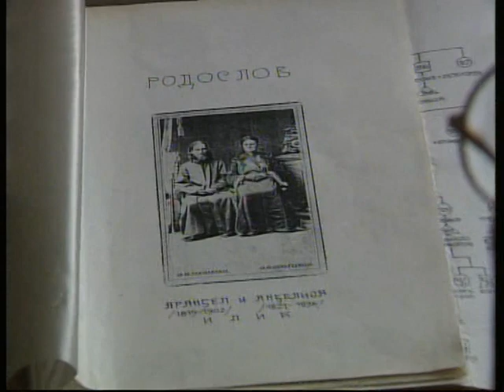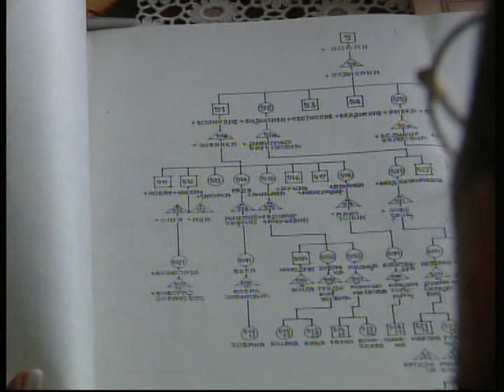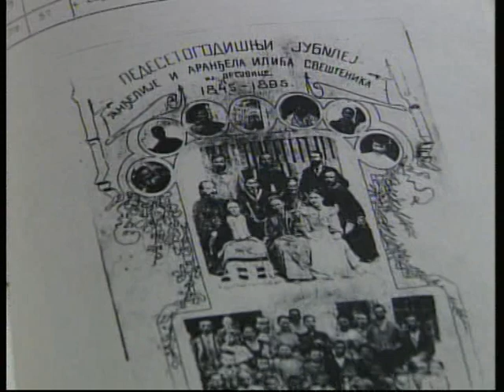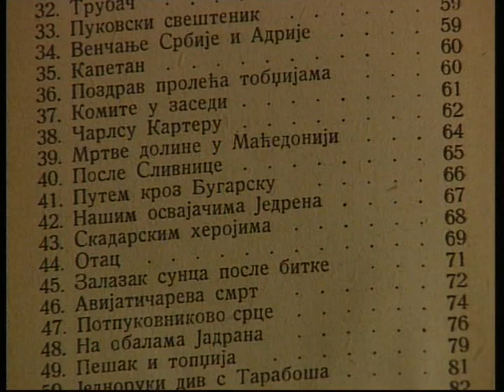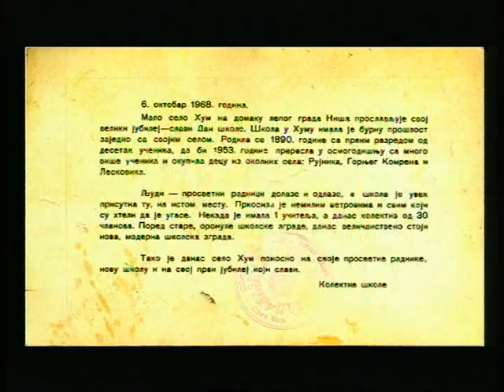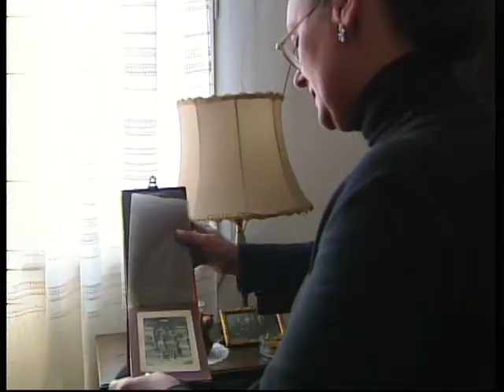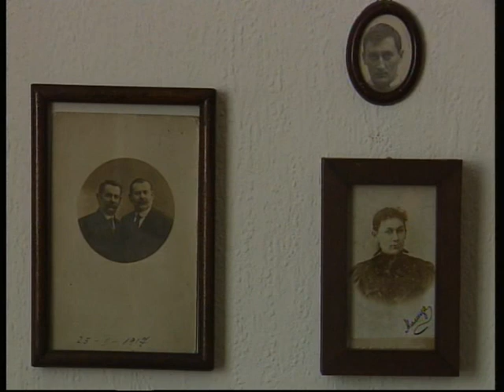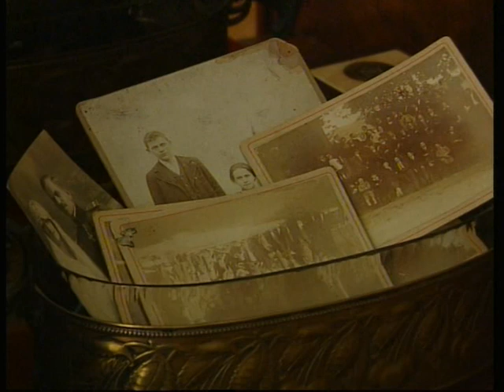PRECI I POTOMCI: Uspomene